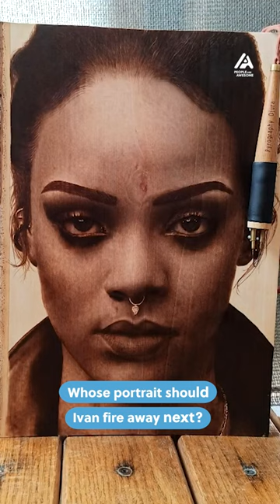Incredible Pyrography | Spotlight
Who else is captivated by the talent and precision of this artistic mastery? 🌟

Want to be featured in one of our videos?

Mystery Video ➝

▼ FOLLOW US EVERYWHERE FOR MORE AWESOME VIDEOS!

▷ MUSIC CREDIT 🎶

▼ ORIGINAL VIDEOS

PEOPLE ARE AWESOME celebrates and ignites human creativity, talent and achievement. Because we believe, with the right inspiration, everyone is capable of remarkable things.